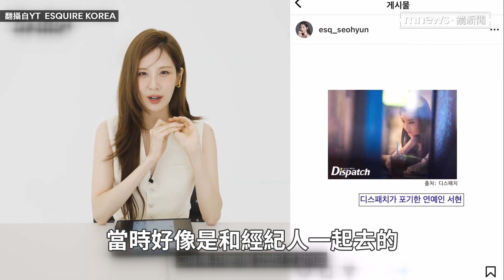少女時代徐玄9年來零緋聞 被列為「連D社都放棄的藝人」｜鏡速報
近期少女時代成員徐玄接受訪問時，看見自己在2014年被南韓狗仔D社（Dispatch）拍下的絕美看書照，透露9年來不被跟拍的原因，表示當時因為跟經紀人在咖啡店，兩人各做各的事情，也沒特別做些什麼，只是看完書然後就回去了。就算跟拍一整天也拍不出緋聞的藝人，徐玄因此被譽為「連Dispatch都放棄的藝人」。